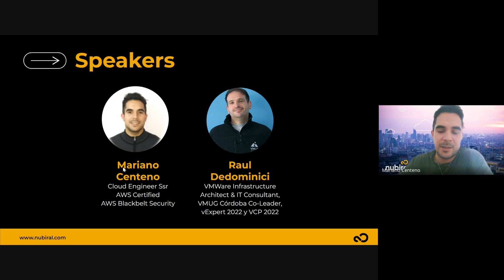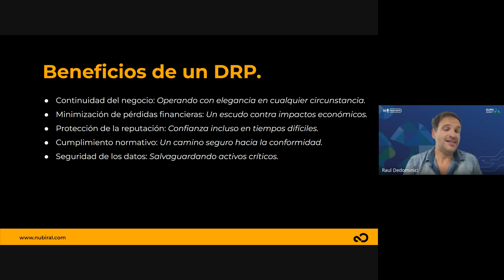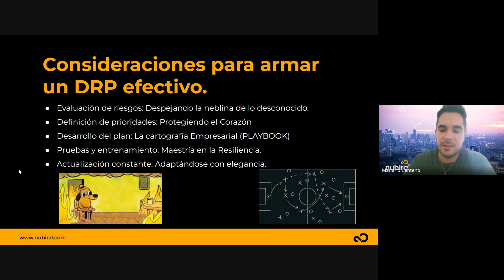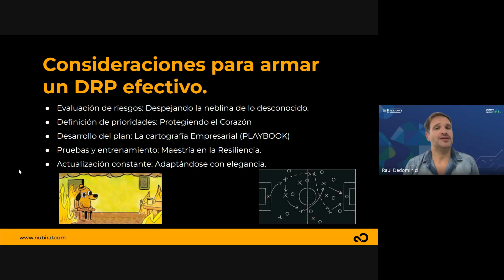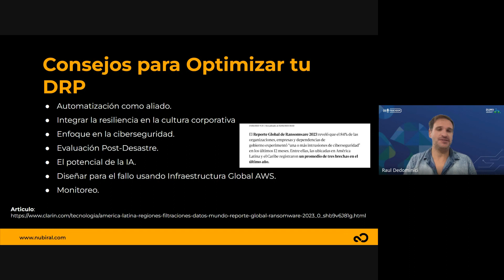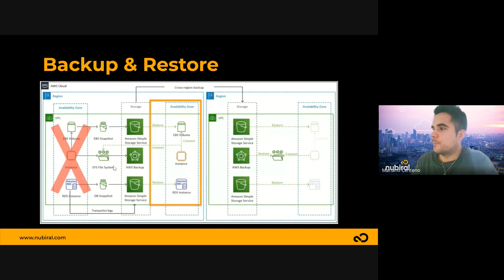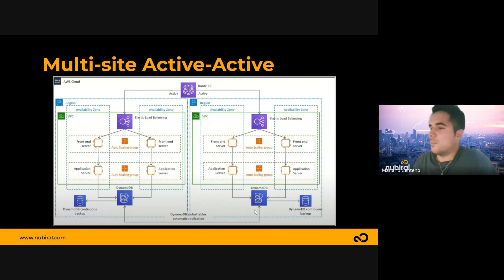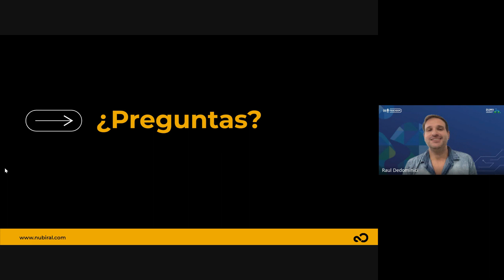Workshop | Disaster Recovery & Backup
Speakers:
Mariano Centeno
Raúl Dedominici

0:00:00 | Bienvenida y presentación
0:03:00 | ¿Qué es un plan de recuperación ante desastres?
0:06:10 | Beneficios de un DRP
0:13:50 | Consideraciones para armar un DRP efectivo
0:24:37 | Consejos para optimizar tu DRP
0:38:12 | Orquestando la resiliencia empresarial
0:44:17 | Backup & restore
0:48:53 | Pilot Light
0:51:37 | Warm-Standby
0:52:51 | Multi-site Active-active
0:55:21 | VMware cloud disaster recovery on AWS
0:59:09 | DRaaS on VMware Cloud on AWS with VMware site recovery
1:01:20 | VCDR vs DRaaS on VMware Cloud
1:02:44 | Preguntas y cierre